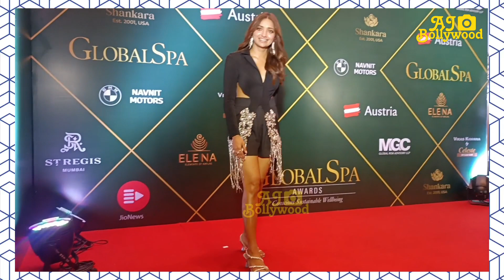Exit Video –Jiya Shankar At Global Spa Awards 2023 In Mumbai